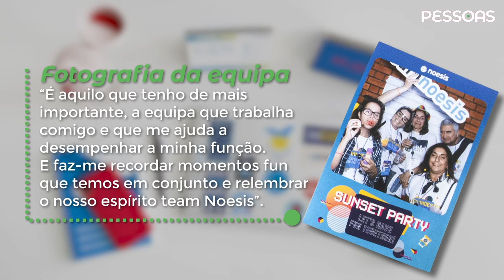Na mesa do recrutador com Teresa Gândara